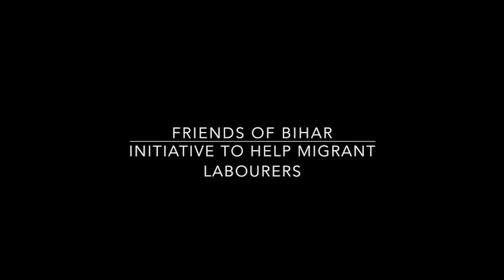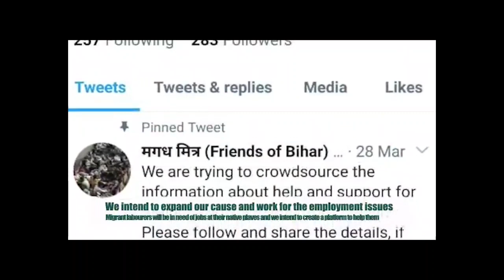(Y Talks - 6) Lockdown Economic Package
In this program, we try and unpack the economic package announced by the PM in the wake of the Covid situation in the country. We have also brought out two inspirational stories from across the country that would give you some warmth in these heartless, cold times.